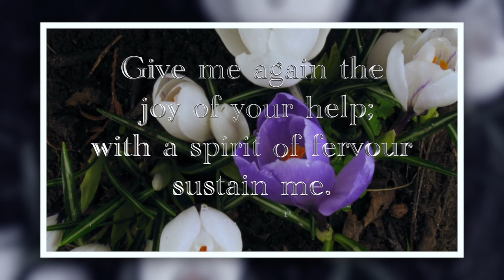Lent Day 1 - Ash Wednesday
Lent Day 1 – 2nd of March 2022

Ash Wednesday

Psalm of the day at Mass

“Give me again the joy of your help;
with a spirit of fervour sustain me”

In this video Bishop Fintan reflects on Lent Day 1

Social Media